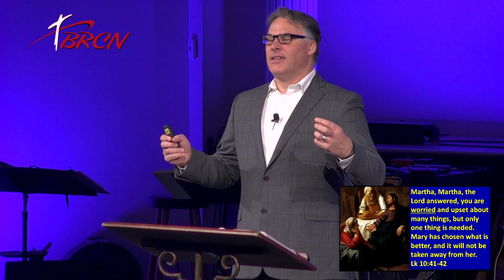02/20/2022 - Do Not Worry